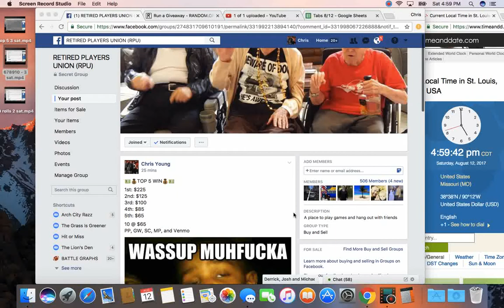top 5 4 sat